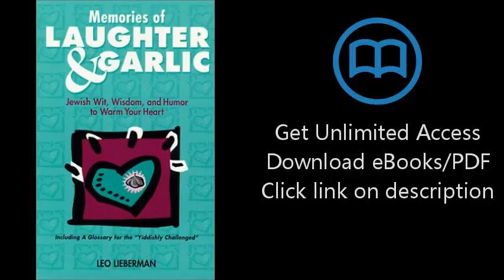Memories of Laughter & Garlic: Jewish Wit, Wisdom, & Humor to Warm Your Heart